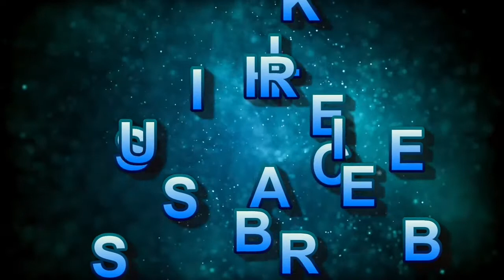Itna Aawaj Hai || Cake kiske Liye || Danish Ki Daniya